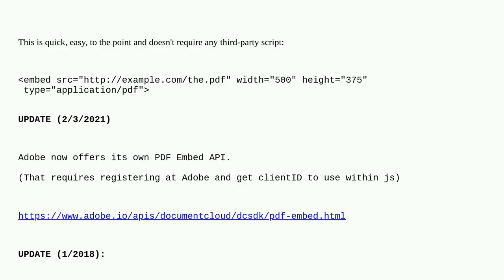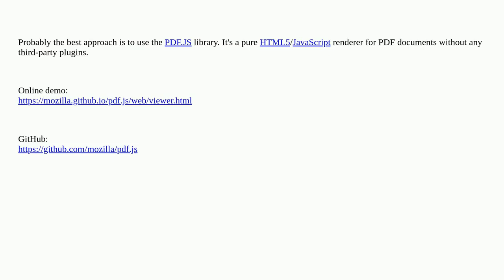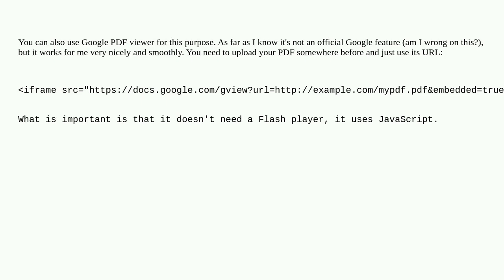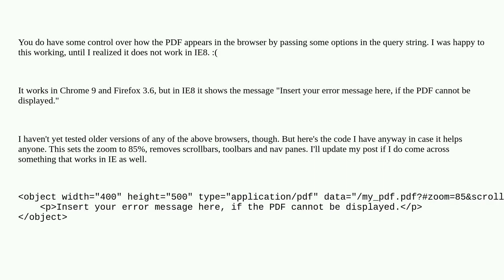Recommended way to embed PDF in HTML?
A special thanks goes out to the community

  pdf html